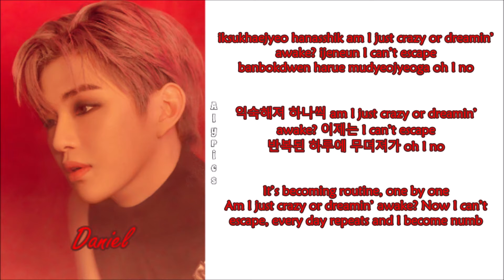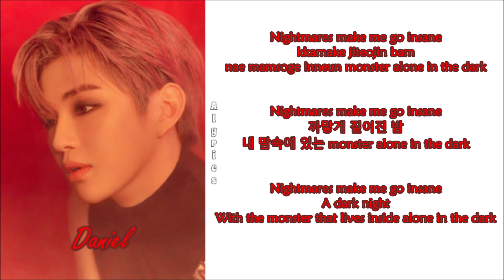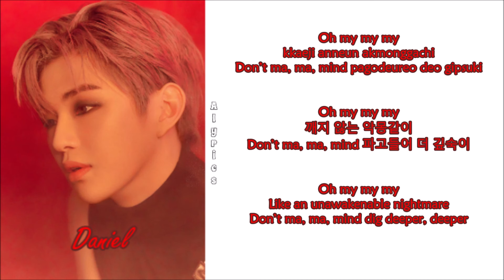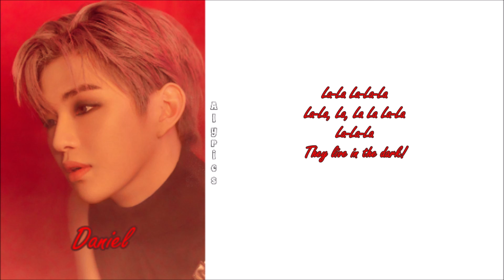Kang Daniel (강다니엘) - PARANOIA (Rom-Han-Eng Lyrics)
Credits to
Korean: genie.co.kr
Eng: KONNECT Entertainment